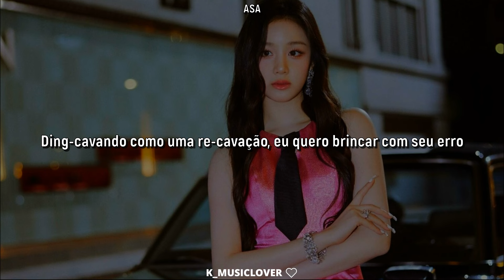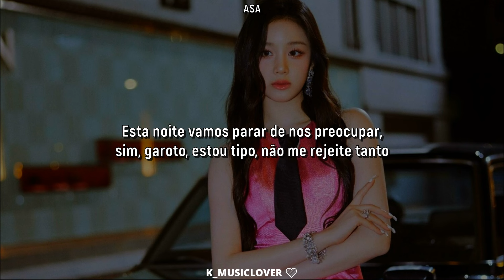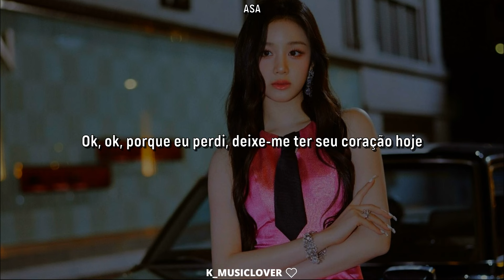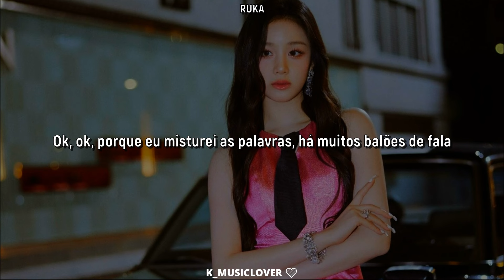BABYMONSTER (베이비몬스터) - Really Like You [TRADUÇÃO]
• Artist: BABYMONSTER (베이비몬스터)
• Song: Really Like You
• Album: DRIP
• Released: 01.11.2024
• Label: YG Entertainment